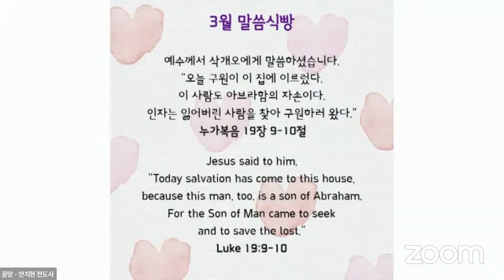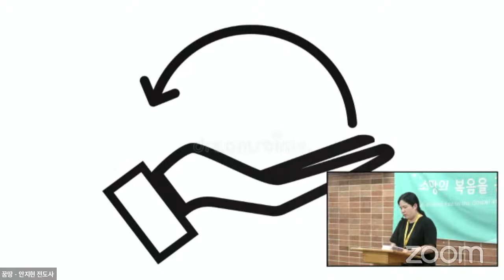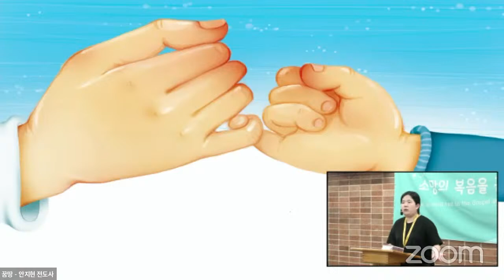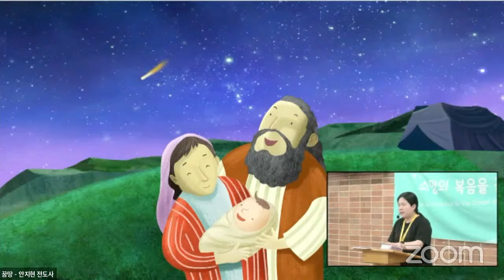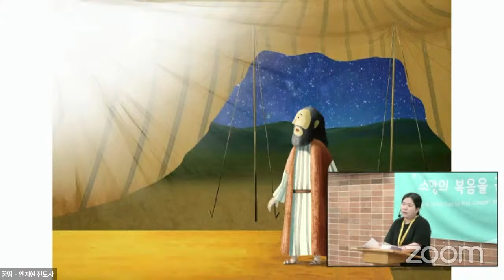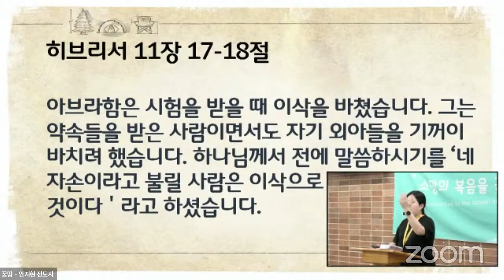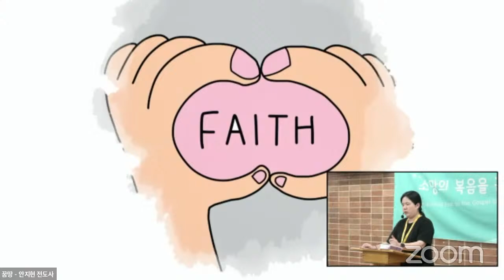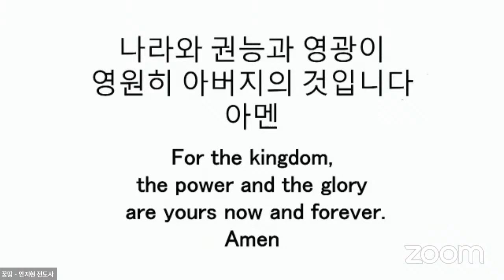꿈땅 3월 20일 주일 예배